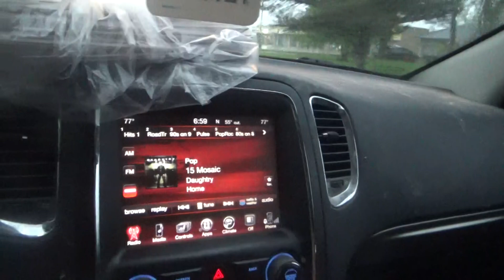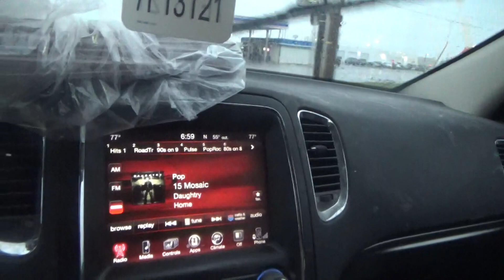i am done with both blade routes sunday